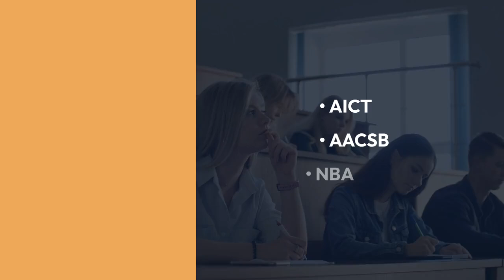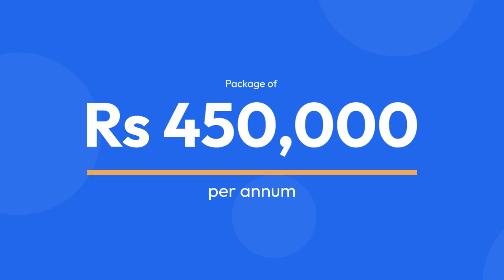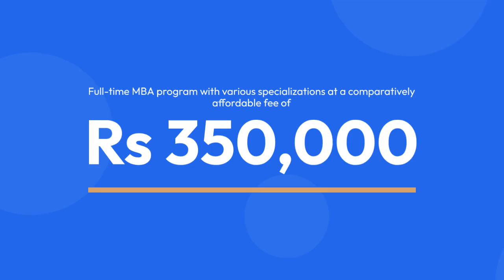Top MBA Colleges in Lucknow – Fee, Placements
Are you looking for the best MBA colleges in Lucknow? Don't look any further! This topic is covered in a detailed article. If you're considering an MBA, Lucknow has many options for you. MBA and other postgraduate management programs are offered by various colleges and universities in the city. Both government and private institutions are included in this category.

Management education in Lucknow is affordable. There are many reputable colleges that offer the course at a reasonable price. Furthermore, these colleges provide essential student facilities and placement assistance. Continue reading to learn more about the best MBA colleges in Lucknow. Come on, let's get started!